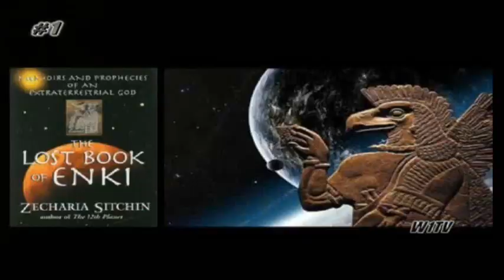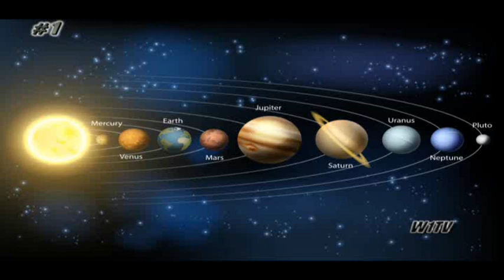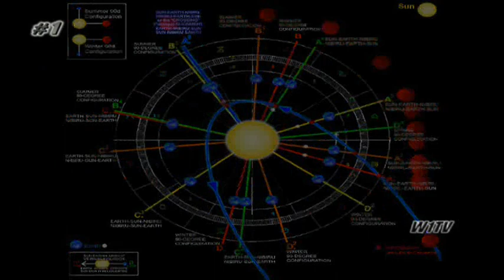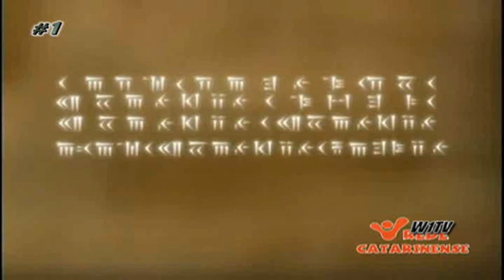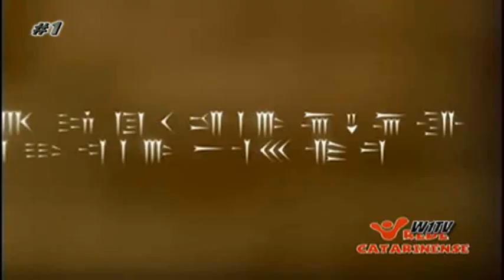O livro perdido de Enki - Nibiru e os Anunnaki - Guia Resumido MysteryHunter - Digital Video Book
Nibiru e os Anunnaki - O livro perdido de Enki MysteryHunter - Digital Video Book

Resenhas - O livro perdido de Enki

um livro para abalar as estruturas!
O LIVRO PERDIDO DE ENKI – Zecharia Sitchin

Memórias e Profecias de um Deus Extraterrestre

Extraordinária obra compilada por Zecharia Sitchin, sem dúvida a maior autoridade mundial em Suméria, a mais antiga civilização humana conhecida.

O texto reúne transcrições de tabuletas da Suméria (algumas com mais de 6.000 anos de idade) com trechos da Bíblia e de inúmeras outras fontes, para recompor o Livro Perdido de Enki, a autobiografia escrita pelo suposto criador da raça humana.

Duas observações para que o texto não seja descartado de imediato como sandice:

1) Os sumérios conheciam profundamente astronomia, chegando a conhecer até a composição dos planetas após Saturno (Urano, Netuno e Plutão), que só foram descobertos por nossa civilização muito recentemente. Quando as sondas enviadas pela NASA confirmaram na minúcia o que estava escrito nas milenares tabuletas sumerianas, Zecharia Sitchin foi contratado como especialista em assuntos bíblicos.

2) Isso porque os textos da antiga Suméria guardam uma espantosa semelhança com o que está escrito no Antigo Testamento. O primeiro texto sumeriano foi traduzido por volta de 1900 por um estudioso russo que acabou ficando louco com a sua descoberta: era a narrativa do dilúvio, tintim por tintim... com uma importante diferença: no lugar do Deus bíblico, estavam os Anunnaki, alienígenas oriundos do planeta Nibiru e criadores da raça humana...

E o que nos conta o Livro Perdido de Enki? Resumidamente, é isso aí:

* Além dos conhecidos nove planetas de nosso sistema solar, que orbitam na Eclíptica, existe um décimo planeta que tem órbita perpendicular aos demais: Nibiru ou Planeta X. No princípio dos tempos, Nibiru chocou-se com Tiamat, que foi esfacelado: metade de Tiamat tornou-se a Terra, o satélite de Tiamat virou a Lua e os outros pedaços passaram a formar o cinturão de asteróides.

* Em Nibiru surgiu a raça dos Anunnaki, seres humanóides de estatura elevada. O planeta possui uma densa atmosfera alimentada por vulcões: é essa atmosfera que mantém a temperatura constante quando Nibiru se afasta do Sol e que também preserva do calor quando está mais próximo.

* A atividade dos vulcões começou a diminuir em Nibiru, causando riscos à vida no planeta. A solução encontrada pelos cientistas Anunnaki foi pulverizar ouro na atmosfera. Mas onde encontrar ouro? Eles sabiam que na Terra (metade de Tiamat) poderiam encontrar o precioso metal.

* Os Anunnaki vieram à Terra (“anunnaki” significa “aqueles que do céu para a terra vieram”) há 400.000 anos e instalaram as primeiras bases para minerar o ouro. Logo os astronautas Anunnaki se rebelaram pelos duros trabalhos de mineração. A solução foi criar um trabalhador primitivo, misturando genes anunnaki aos de uma criatura que já existia na Terra. Foi assim que Enki, príncipe Anunnaki, criou Adamo, o primeiro homem.

* Muito tempo depois, pela aproximação de Nibiru, acontece o dilúvio. Contrariando o desejo de seu irmão Enlil, que queria que os terrestres fossem extintos, Enki orienta o terrestre Ziuzudra a construir uma arca impermeável, onde são armazenados os códigos genéticos das espécies animais e vegetais.

* Muito tempo depois, conflitos de poder entre os Anunnaki acabam gerando uma guerra nuclear, que põe fim à civilização suméria.

Pura fantasia??? Loucura total??? Vejamos alguns fatos:

* Foram descobertas na Áfricas ruínas de uma civilização com 200 mil anos de idade. Há também evidências de uma mina com mais de 100 mil anos.

* Na década de 1980 foi noticiado em diversos jornais (inclusive o New York Times) a descoberta de um décimo planeta, a julgar pelas variações constatadas na órbita de Plutão. De lá para cá, os meios oficiais silenciaram completamente a respeito do misterioso planeta X.

* Há evidências de detonações nucleares no deserto de Gobi (?), onde a uma profundidade de centenas de metros há uma camada de vidro, como se a areia tivesse sido submetida a altíssimas temperaturas.

Ou seja, esta é uma leitura para abalar as estruturas!

Recomendadíssimo!!!

Crédito